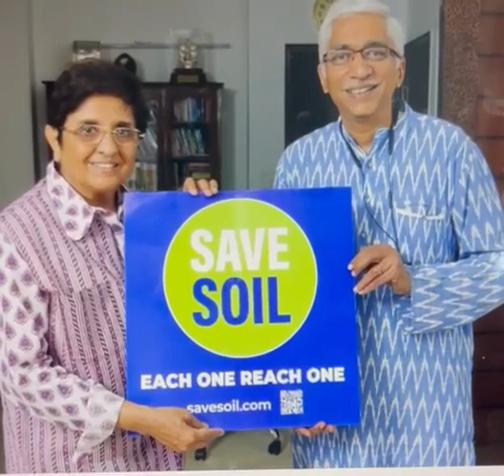Good MorningNutrition |We are all with you @sadhguru